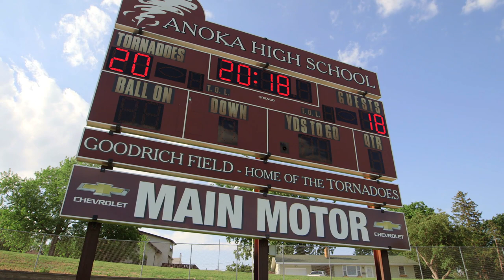Anoka High School’s 2018 commencement ceremony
With another school year set to begin next week, it’s a perfect time to reflect on what it is that defines the Anoka-Hennepin School District: our exceptional students graduating high school prepared for life and ready to embrace a future without limit.

The district recently received highlight videos of this past year’s commencement ceremonies at all five traditional high schools. They're done by Lifetouch, who partners with the district to take photos of graduates as they walk down the stage with diploma in hand. They also film the festivities, capturing everything from the pride of parents to the pomp and circumstance of a journey finished to the tears capping off a job well done.

Take a look at highlights from Anoka High School's 2018 commencement ceremony, which was held back in June at Goodrich Field.